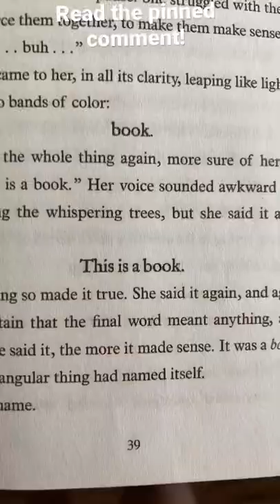Book Review #1, The Reader by Traci Chee